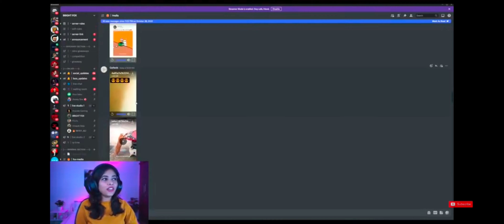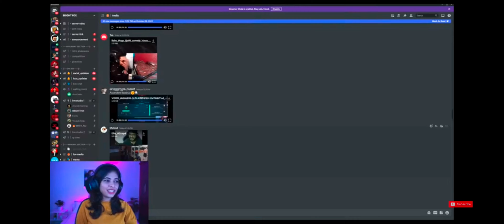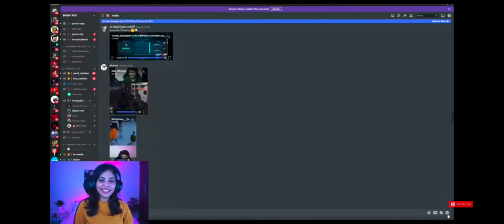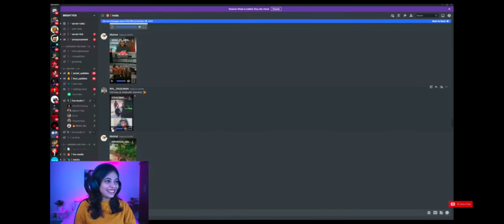bright fox reacting discord 🤣🤣🤣brightfox